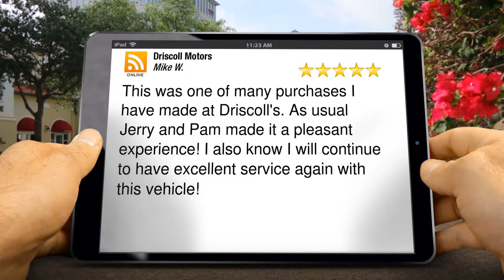Driscoll Motors Pontiac Great Five Star Review by Mike W.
5 Star Rating

This was one of many purchases I have made at Driscoll's. As usual Jerry and Pam made it a pleasant experience! I also know I will continue to have excellent service again with this vehicle!

Driscoll Motors
1030 W Reynolds St
Pontiac IL
61764